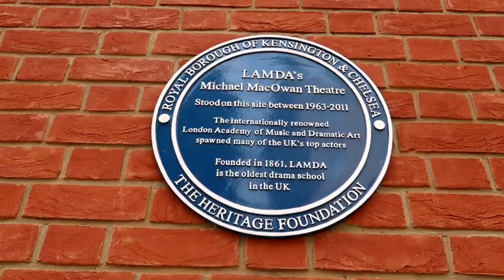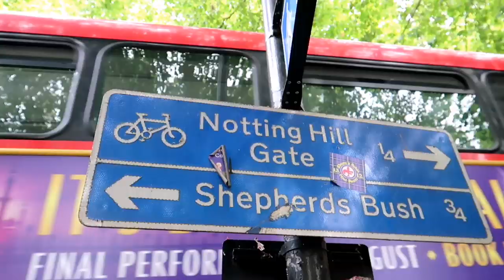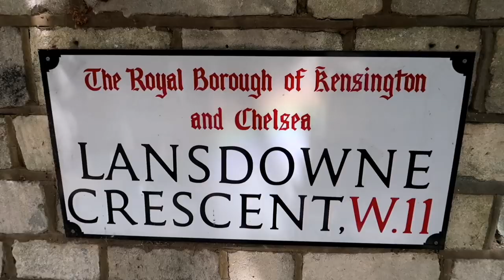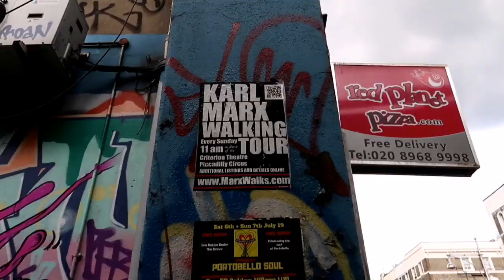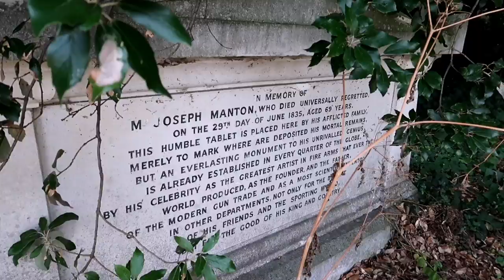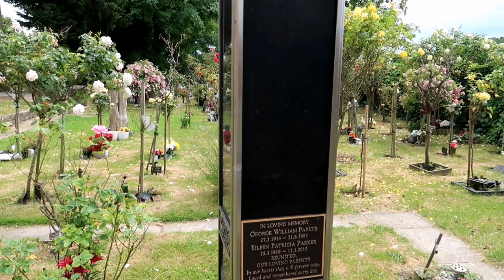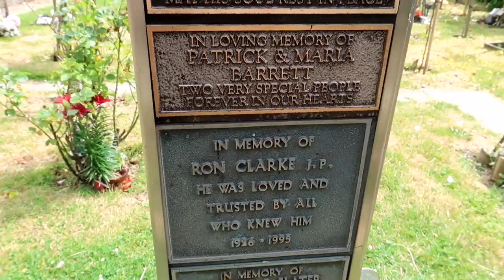FREDDIE MERCURY Grave & Home & JIMI HENDRIX Death Location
#1072 FREDDIE MERCURY & JIMI HENDRIX Home/Death Locations - Jordan The Lion Daily Travel Vlog (7/14/19) London